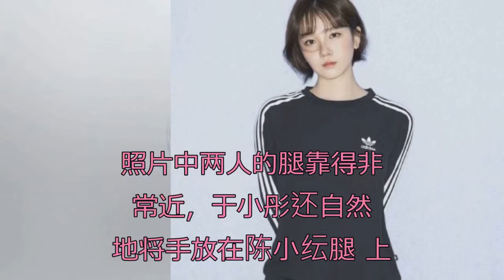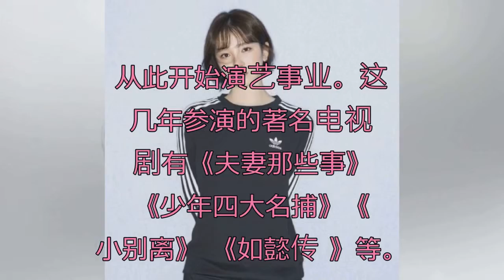于小彤陈小纭亲密乘地铁疑恋情曝光？ 工作人员回应：不太清楚